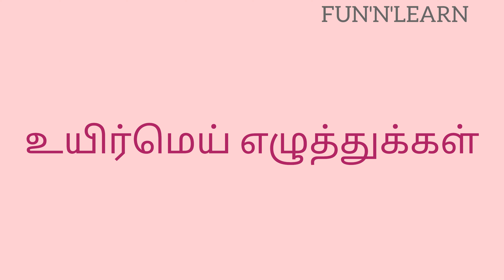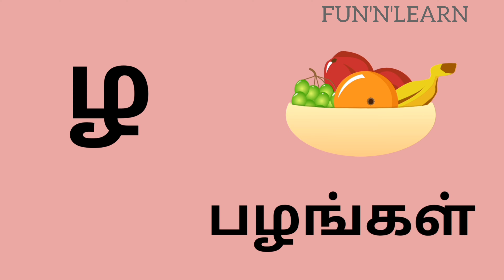க ங ச ஞ ౹ உயிர் மெய் எழுத்துக்கள் | தமிழ் ౹ க ங ச ஞ ட ண ౹ அ ஆ இ ஈ౹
ஒரு மெய் எழுத்துடன் ஓர் உயிர் எழுத்து சேர்ந்து பிறக்கக்கூடிய எழுத்து உயிர்மெய் எழுத்து ஆகும். 'க்' என்னும் மெய்யும் 'அ' என்னும் உயிரும் சேர்வதால் 'க' என்னும் உயிர்மெய் பிறக்கின்றது. இவ்வாறு பன்னிரண்டு உயிர் எழுத்துக்களும் பதினெட்டு மெய் எழுத்துக்களுடன் சேர்வதால் (18 X 12) 216 உயிர் மெய் எழுத்துக்கள் பிறக்கின்றன.

உயிர் மெய் எழுத்துக்கள்
உயிர் எழுத்துக்கள்

English Alphabets || A B C D Learning || A TO Z Alphabets || Kids Learning || Phonics ||A for Apple

1 2 3 Counting Numbers ||Counting Numbers 1 to 100 || गिनती || எண்கள் 1-100 | 1 से 100 तक की गिनती |

A for Ant |  A B C D | Alphabets | Phonic song |  A- Z Alphabets | Preschool | Nursery |Kindergarten

உயிர் மெய் எழுத்துக்கள் | கா ஙா சா ஞா |  ஆ வரிசை |தமிழ் ౹ க ங ச ஞ ட ண ౹ அ ஆ இ ஈ

Learn 1 to 10 Numbers | Numbers song | 1 2 3 counting Numbers |1234 counting for kids | preschool!

1 2 3 Counting Numbers | Counting Numbers 1 to 100 | गिनती | எண்கள் 1-100 | 1 से 100 तक की गिनती|123

A B C D | English Alphabets | A for apple | Phonic song | A-Z Alphabets | Preschool | Nursery | Kids

தமிழ் | உயிர்மெய் எழுத்துக்கள் (Tamil Uyirmei eluthukkal) ౹ க்+அ=க ౹ அகர வரிசை ౹ அ ஆ இ ஈ ౹

Numbers 1 to 100 | 1 2 3 Counting Numbers 1 to 100 | गिनती | எண்கள் 1-100 | 1 से 100 तक की गिनती |

English Alphabets | A B C D | English Alphabets Song | Animals Name| Learn English Alphabets A to Z